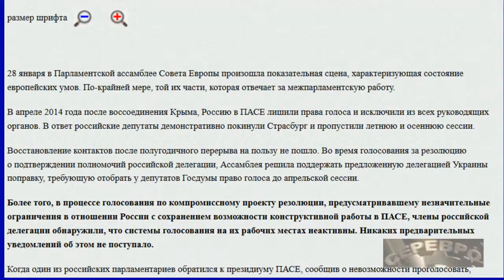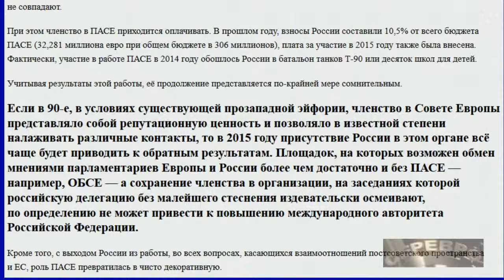Как ПАСЕ лишило себя России Зачем нам участие в Ассамблее вассалов США 03 02 2015 720p